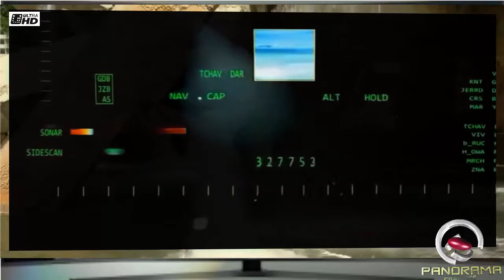Alien Earth Discovered: Is there Life out of Earth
One of eight new planets spied in distant solar systems has usurped the title of "most Earth-like alien world", astronomers have said.
All eight were picked out by Nasa's Kepler space telescope, taking its tally of such "exoplanets" past 1,000.
But only three sit safely within the "habitable zone" of their host star - and one in particular is rocky, like Earth, as well as only slightly warmer.
The find was revealed at a meeting of the American Astronomical Society.
Red sky
The three potentially habitable planets join Kepler's "hall of fame", which now boasts eight fascinating planetary prospects.
And researchers say the most Earth-like of the new arrivals, known as Kepler 438b, is probably even more similar to our home than Kepler 186f - which previously looked to be our most likely twin.
At 12% larger than Earth, the new claimant is bigger than 186f but it is closer to our temperature, probably receiving just 40% more heat from its sun than we do from ours.

*Source:
HISTORY CHANNEL
PANORAMA PREMIERE